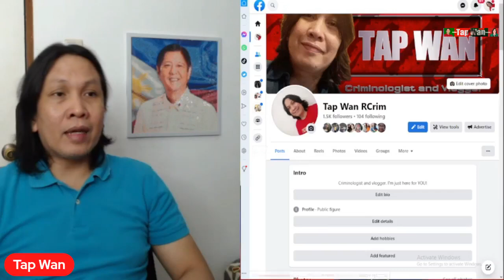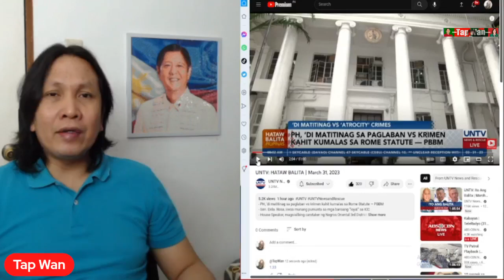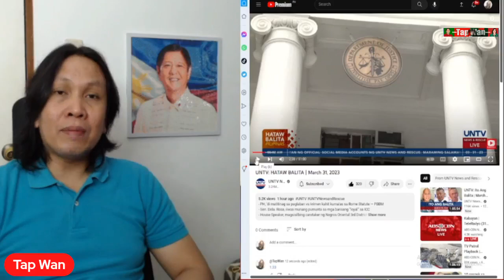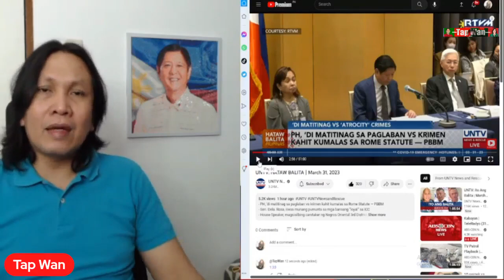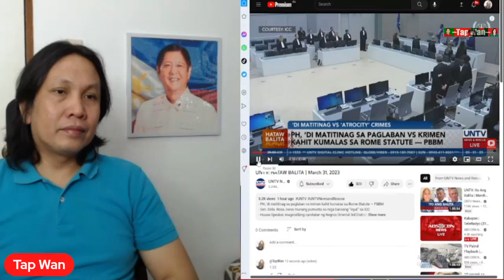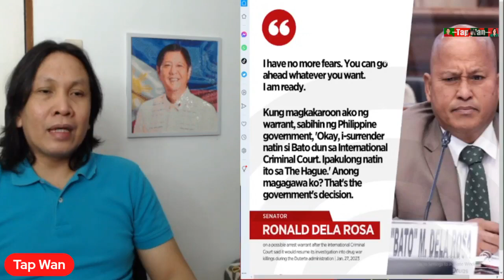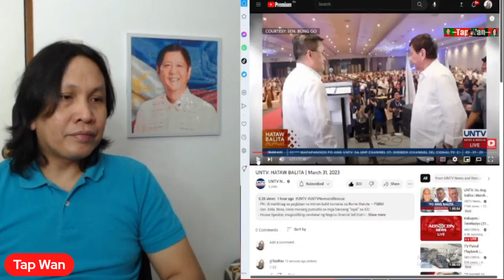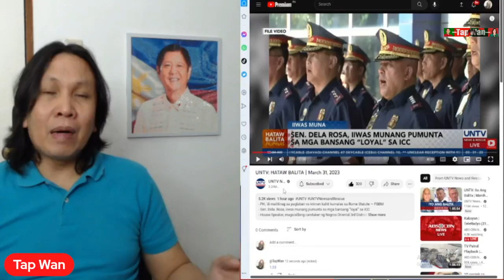PBBM, MATAPANG na PINAGTATANGGOL si FPRRD at SEN. RONALD DELA ROSA